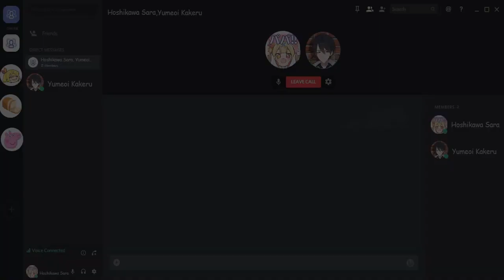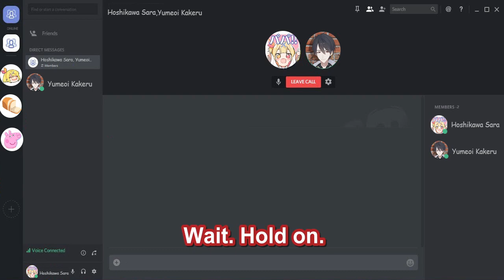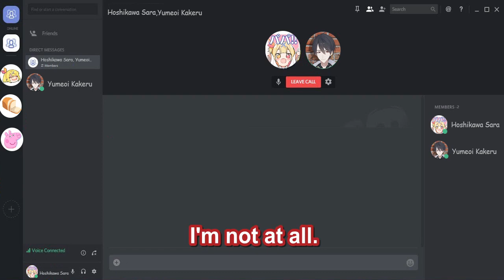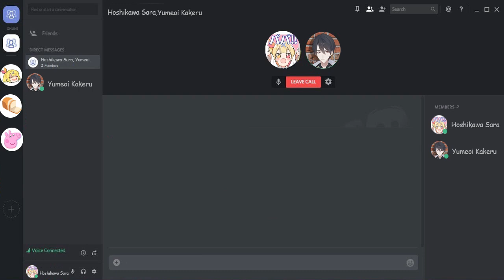Hoshikawa makes a call to a dear (unofficial)relative on stream.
🎥 Sources:
🌈Appearing Members:
⭐Hoshikawa Sara-The shining first star of the night sky and connoisseur of fine bread. Also of half British and half Japanese descent. She has fun playfully teasing others on stream.

🎤Yumeoi Kakeru- Chasing his dreams for 27 years, a passionate singer/songwriter. Extremely driven and a great host for large collaborations. Also the an (unoffical) family member of Hoshikawa's.
❤️ How to Support:
Just watching your favorite liver's stream is a great way to support them. However, if you have the leeway to do so superchatting or becoming a member allows you to directly support them financially and help them maintain their lifestyle as a streamer.
Also, seasonal voice packs on the Nijisanji Booth page give an extremely large cut of the profits directly to the creator, and are a great way to support them as a result. Finally, sending words of support during stream or over social media can be a great help as well!